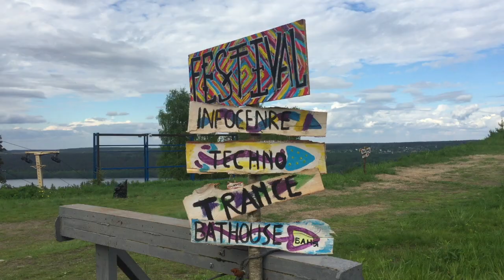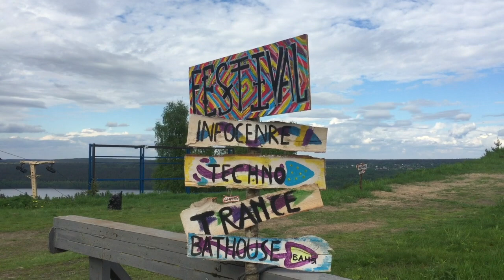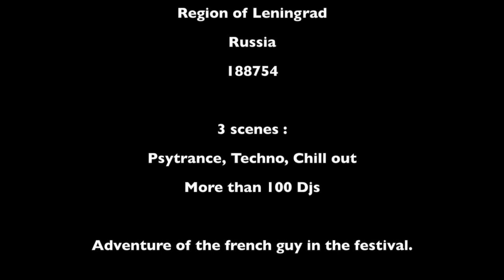Aftermovie Abstraction festival 2017 Russia (Non official)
Abstraction festival 2017 Russia made by one french guy present in this event.
During my expatriation in Moscow since august the 29th of 2016 until july 2017 and the preparation for Ozora festival, i decided to go alone to discover a little part of the musical culture of Russia. An amazing adventure.
It takes place in the region of Red Lake at 150 km on the North from Saint Petersbourg.
I try to do the best to record some video but the quality is not always good... It not usual for me to create videos but i just wanted to share with you this good moment i spent in this festival and recommand to people who want, to go.
Have a nice lecture :)
Julien